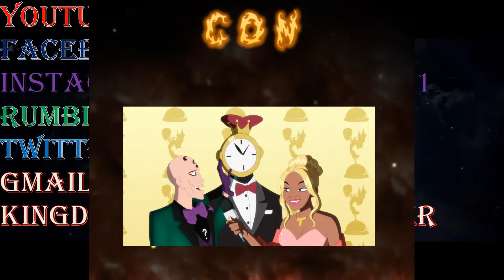Harley Quinn Show Pros/Cons Season 3 Episode 3